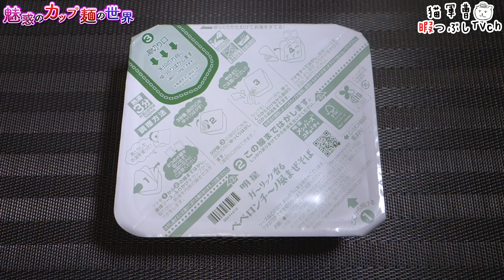明星 東京デザイン専門学校コラボ ガーリック香る ペペロンチーノ風まぜそば【魅惑のカップ麺の世界3086杯】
レトロ感のあるオシャレなパッケージ👀

明星食品
明星 東京デザイン専門学校コラボ ガーリック香る ペペロンチーノ風まぜそば

2022年11月21日発売

5：至福
4・4.5：美味
3.5：イイね👍
3：普通
2・2.5：うーん…
1.5：( ´_ゝ`)ｽﾝ
1：😡😡😡

タテロング 飲み干す一杯 脂だく背脂味噌ラーメン【魅惑のカップ麺の世界3084杯】

サッポロ一番 オタフクお好みソース味焼そば 復刻版ソース味【魅惑のカップ麺の世界3085杯】

BGM/SE
DOVA-SYNDROME